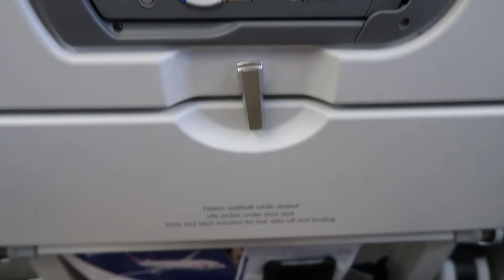BRITISH GUY GIVES CALIFORNIA HOUSE TOUR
Vlogging my journey to San Diego and a tour around my Dad's Californian home. I feel very lucky and grateful to have had this experience.

Side note; This was my first attempt at using Adobe Premiere pro which was a really steep learning curve for me...really trying to step up my editing game but bare with me while I get to grips with new tools